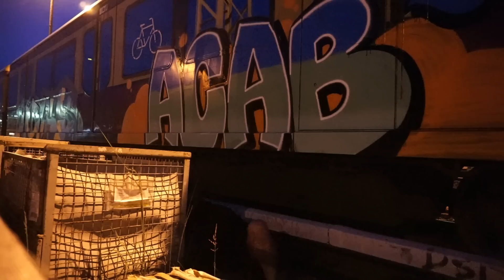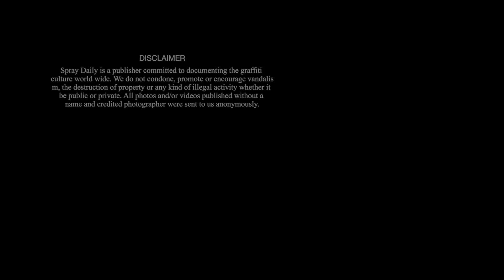Break Da Law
Video postcard sent in from graffiti writer Memphis, watch him travel around Europe painting trains and subways.

UNFADE GRAFFITI SHOP - SHIPPING WORLDWIDE!